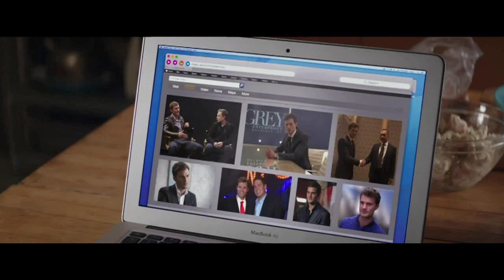50 SHADES OF MOVIE TAVERN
Danny Digiacomo, Movie Taverns Marketing Director highlights the 50 Shades of Grey celebration at Movie Tavern.
Airdate: February 8, 2015 on ABC Network- WFAA Ch. 8 on "Live Love Laugh Today with Linda Cooper & Susie McAuley."